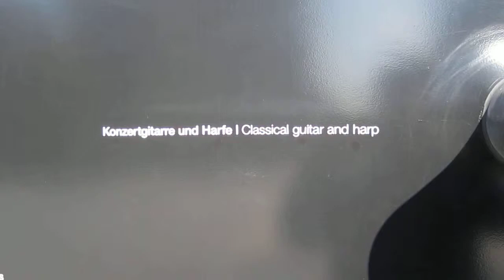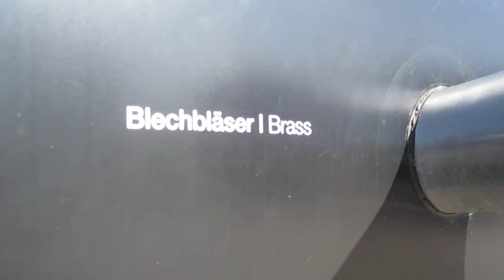Pavillon Elbphilharmonie in Hamburg